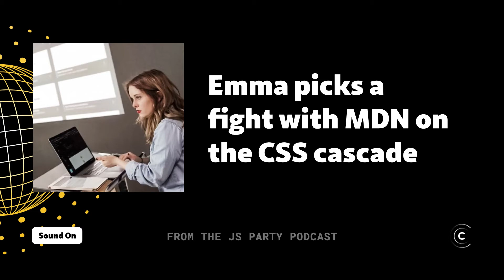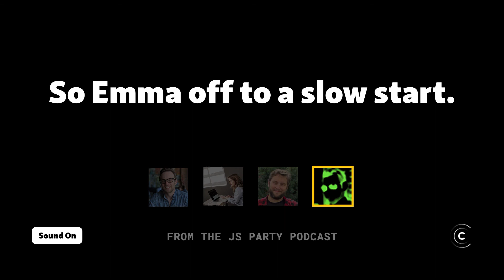Emma Bostian: "I thought I was good at CSS 😆"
Emma struggles with the wording of a JS Danger question taken directly from Mozilla's Developer Network docs